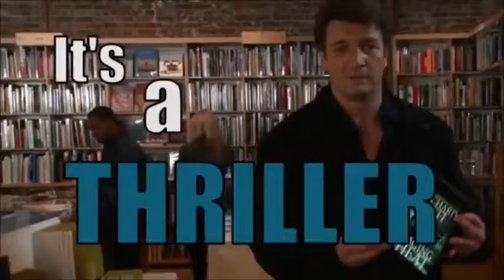A Bleep on the Net Continuum?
No accountability in anonymity. All credits to ABC.